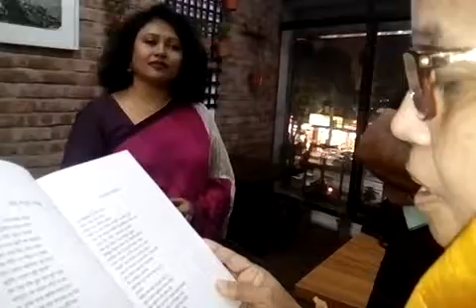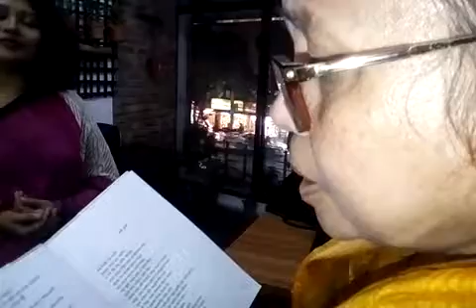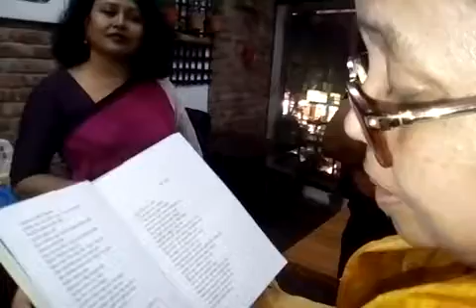লিলিয়ান ক্যাফে আড্ডায় আবৃত্তি করছেন কবি সৈয়দা পারভীন।